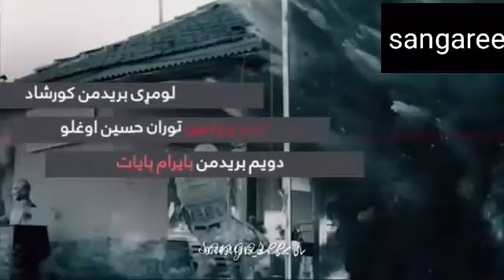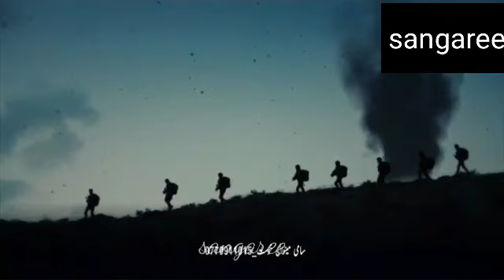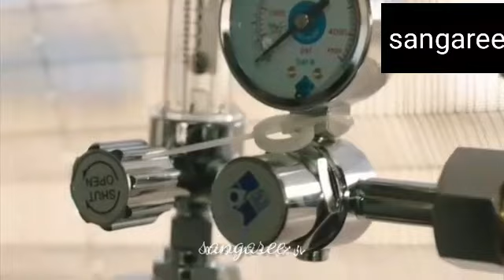اتلان سریال ۷۰ برخه چینل سبسکرایب کړی